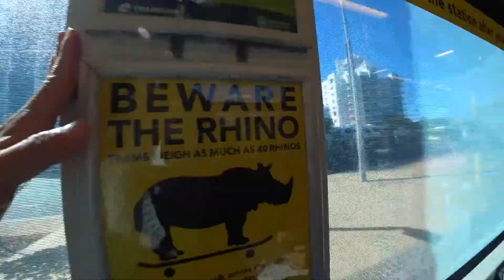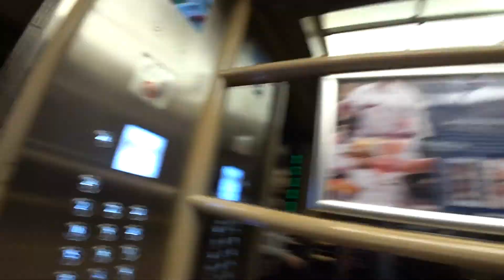[benpark] 2017 Gold Coast